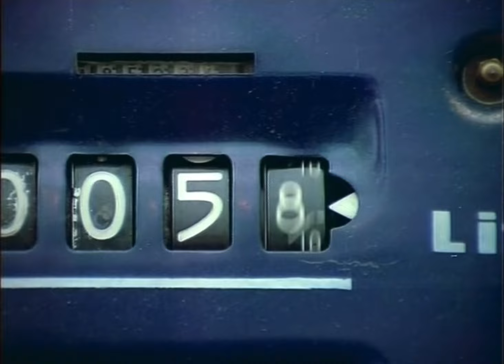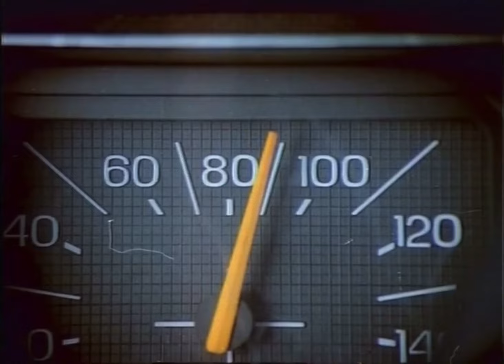Cuesta abajo - Historías breves 1997 Cortos - 4K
Serie de cortometraje Argentina 1997 temporada 2